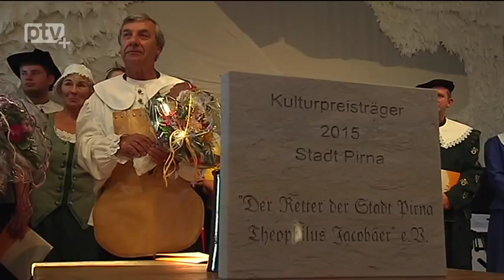Verein "Der Retter" erhält Kulturpreis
Zum siebenten Mal vergab die Stadt Pirna, gemeinsam mit der Ostsächsischen Sparkasse Dresden und den Sächsischen Sandsteinwerken den Kulturpreis. Ausgezeichnet wurde in diesem Jahr der Kulturverein „Der Retter der Stadt Pirna – Theophilus Jacobäer“.